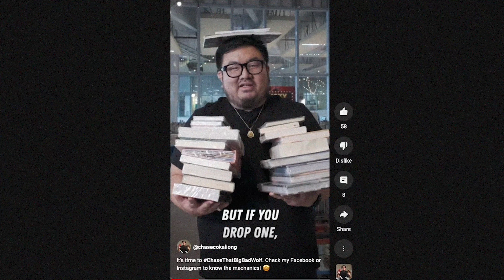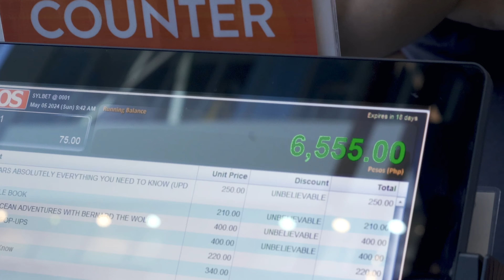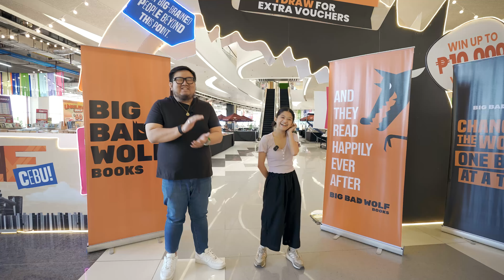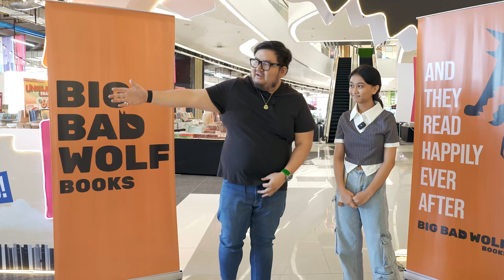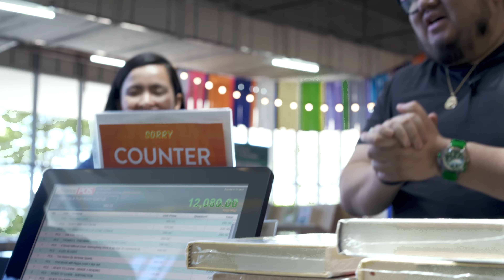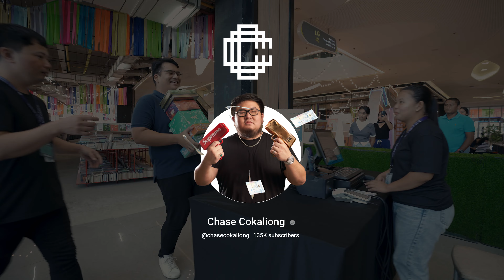Surprising My Followers with Unlimited Books!